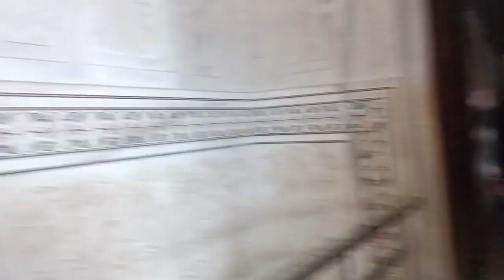Tajmahal My first vlog